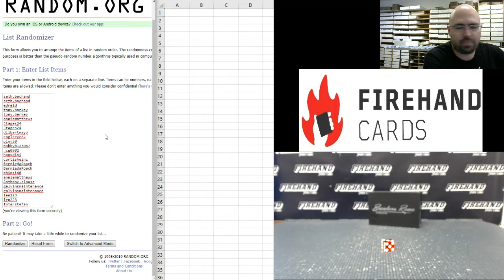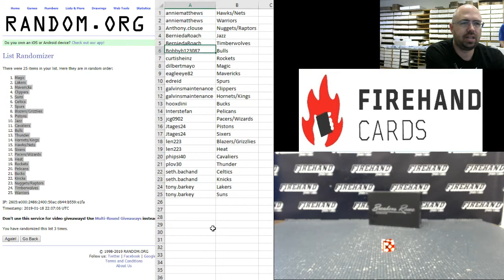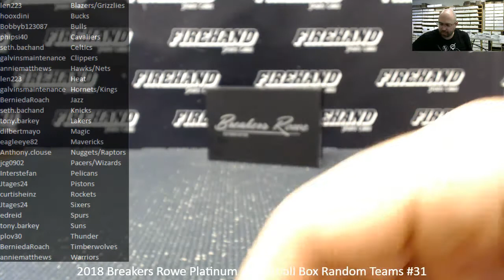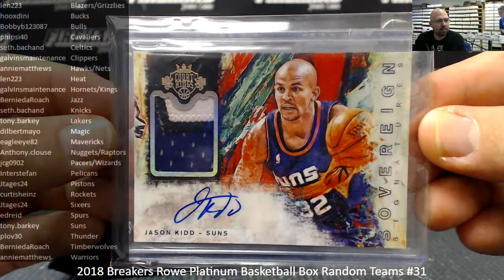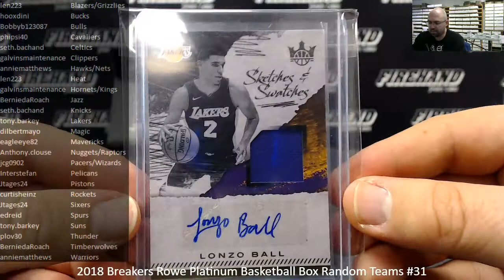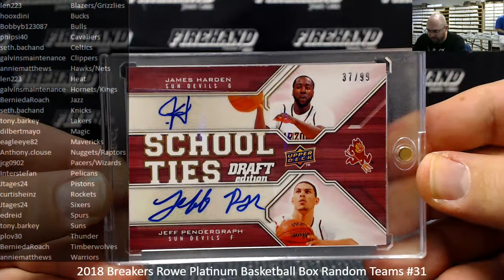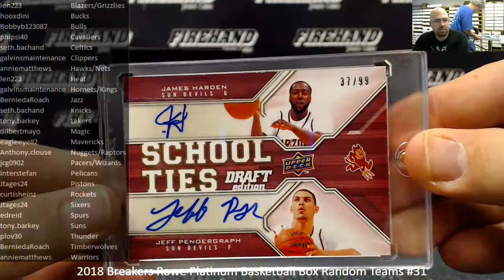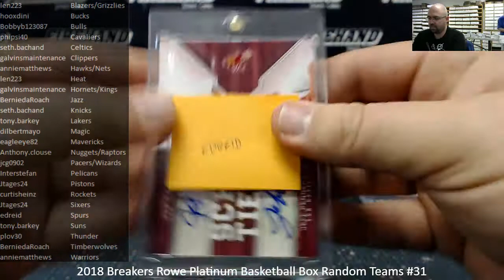1/18/2019 2018 Breakers Rowe Platinum Basketball Box Random Teams #31